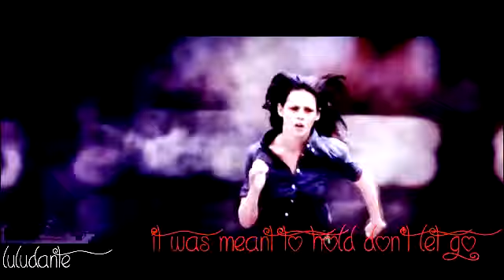Edward & Bella - Heart By Heart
I LOVE THIS SONG. I LOVE THEM. THAT IS ALL.